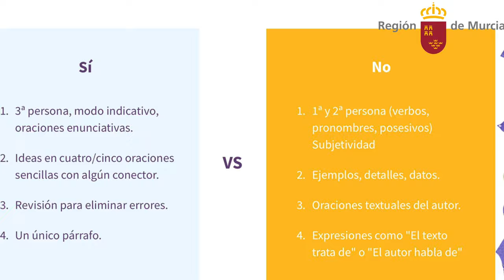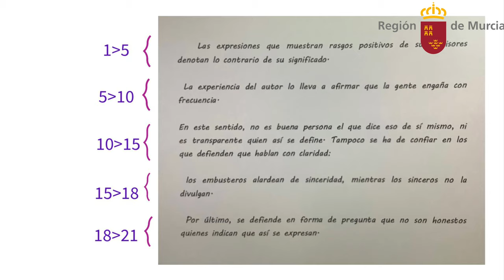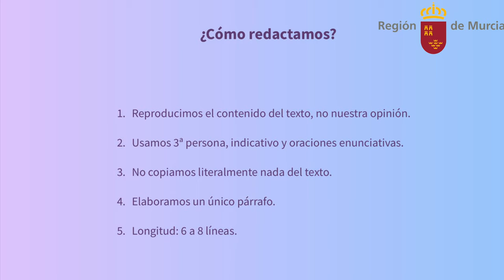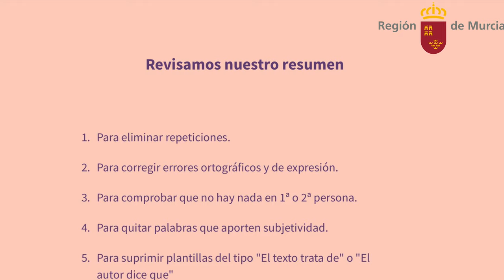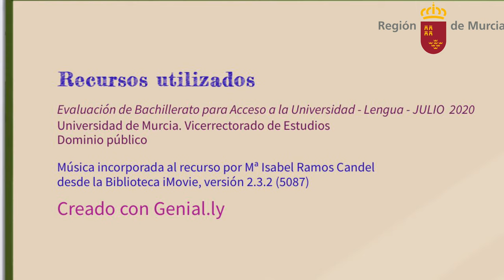PRÁCTICA DEL RESUMEN DE EBAU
Ejercicio resuelto de un resumen en la EBAU, texto opción B de julio 2020.